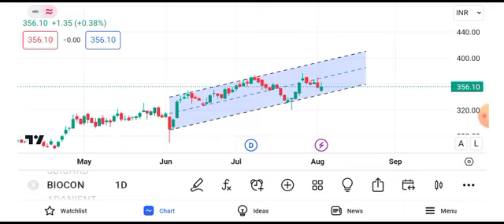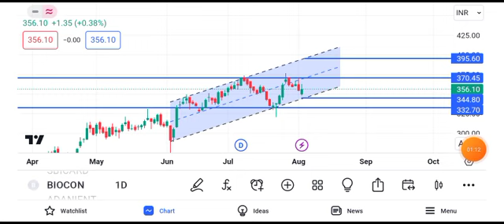biocon share news || biocon share latest news today